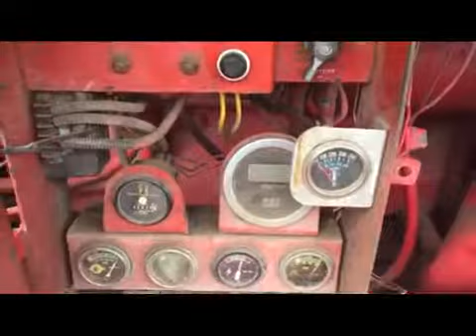1998 Morbark 1300A Tub Grinder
Unit is super clean and in great condition. For more details click below.